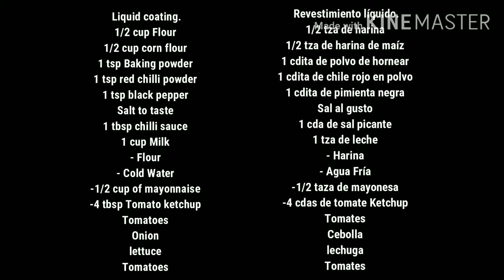Zinger burger | kfc style